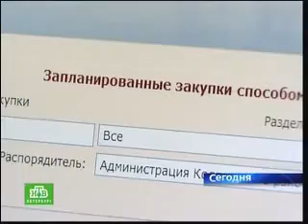Брелки для Колпино, 2008 год